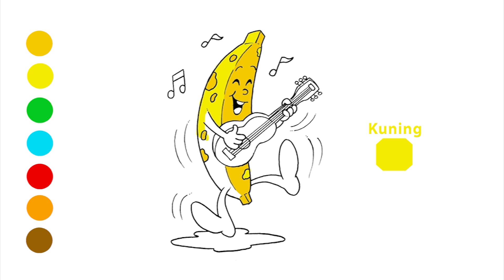Mewarnai Buah Pisang Sambil Bernyanyi, Mewarnai Gambar Untuk Balita, TK Dan SD #48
Selamat datang dan selamat menonton video-video dari Fajart.M

Aktivitas mewarnai dan menggambar sama-sama merupakan buah dari pembelajaran dan penghayatan seorang anak. Keduanya berfungsi untuk membantu mengembangkan kecerdasan otak anak, khususnya untuk melatih otak kanan dalam bidang seni. Namun, keduanya memiliki hasil akhir (output) yang berbeda. Kalau mewarnai menghasilkan suatu kreasi warna sedangkan menggambar menghasilkan suatu bentuk sesuai imajinasi anak.

Mewarnai dan menggambar sangat baik bila diperkenalkan sejak dini oleh anak usia pra sekolah, tetapi yang harus kita ingat, jangan pernah melarang anak untuk mengkreasikan imajinasinya. Baik dalam segi pewarnaan maupun dalam menggambarnya. Misalnya, ketika anak menggambar bola yang bentuknya kotak sekalipun, jangan dilarang, dimarahi atau didikte. Biarkan imajinasinya berkembang sendiri. Sebaiknya beri penghargaan terlebih dahulu kemudian gali alasannya kenapa ia memilih warna itu dan menggambar bentuk itu. Kita akan takjub dan kagum mendengarnya karena jawaban mereka merupakan cerminan dari imajinasinya.

Pada tahap awal agar anak mendapatkan hasil yang lebih baik, kita dapat mengarahkan mereka untuk belajar mewarnai terlebih dahulu. Kemudian pada tahap selanjutnya baru mengarahkan anak untuk menggambar.

Berikut ini adalah macam-macam teknik mewarnai yang dapat Anda ketahui :
1. Blocking
Blocking adalah teknik dasar mewarnai yang dilakukan dengan cara memblok serta memberi warna pada bidang gambar dengan menggunakan warna-warna tertentu. Namun, biasanya hanya satu warna saja yang digunakan. Adapun alat yang digunakan pada teknik blocking ini sangat beragam, mulai dari pensil warna, crayon, hingga spidol.
2. Gradasi
Gradasi merupakan suatu teknik yang dilakukan untuk menimbulkan kesan nyata pada gambar. Teknik ini dilakukan dengan cara membubuhkan warna yang masih seirama dan bertingkat pada sebuah gambar. Biasanya, gradasi diawali dengan memberikan warna dasar primer pada seluruh permukaan gambar.
3. Mixing
Mixing merupakan teknik yang berorientasi pada pencampuran warna dengan menggunakan goresan linear ataupun goresan circular. Pengaplikasian teknik ini mampu menghasilkan perpaduan warna baru.
4. Finishing
Finishing adalah tahapan terakhir dari proses kegiatan mewarnai sekaligus menjadi salah satu teknik dasar yang harus dikuasai oleh para pelukis. Melalui teknik ini, Anda bisa melengkapi hasil gambar yang sudah diwarnai dengan menyempurnakan bagian-bagian tertentu yang bisa ditingkatkan kualitasnya.
Pada bagian pewarnaan yang masih kasar, Anda bisa membuatnya menjadi lebih halus. Dengan begitu, maka hasil keseluruhan pada gambar akan tampak lebih baik, sempurna, dan juga terlihat lebih nyata.